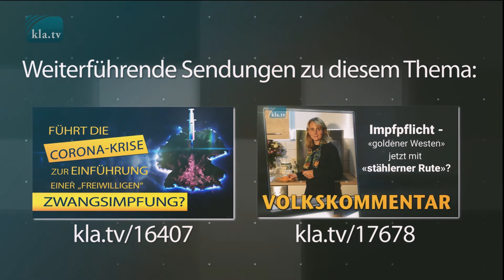CH-Volksinitiative:Für Freiheit und körperliche Unversehrtheit (Stopp-Impfpflicht)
Im September 2020 bei einem SRF-„Rundschau-Talk“ zeigte sich der Schweizer Gesundheitsminister Alain Berset offen für ein Impfobligatorium zum Beispiel für Pflegende in Alters- und Pflegeheimen.
Wenn das eine Pflegeperson nicht wolle, dann werde sie woanders arbeiten müssen – ohne Kontakt mit Senioren oder anderen gefährdeten Menschen. Laut Berset sei das nicht dasselbe wie ein Impfzwang: «Es wird keinen Zwang geben in dem Sinne, dass man Menschen gegen ihren Willen impfen lässt».
Meint Berset damit, dass es keinen direkten, wohl aber einen indirekten Impfzwang geben wird?